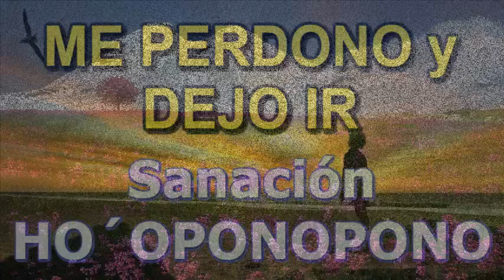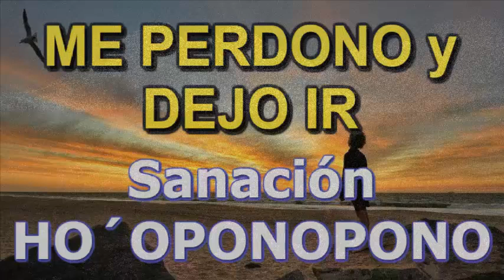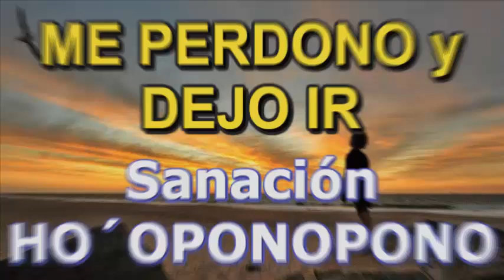🎧🌴SANACIÓN HO´OPONOPONO. 💜🌴 ME PERDONO, DEJO IR . "YA PASÓ" 🌼MI NIÑO INTERIOR💜🌴🌼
Sanación ho´oponopono. Limpieza de memorias dolorosas. "Me perdono, dejo ir, suelto el dolor". Ya pasó. Desprogramación. Sanación del niño interior.

2°. ✓ Dale Click a la campanita, elegí: GUARDAR TODAS LAS NOTIFICACIONES DE ESTE CANAL 👈

"Si aún no puedes amar a los ANIMALES, comienza por RESPETARLOS, absteniéndote de comer carne y lácteos, de concurrir a zoológicos o a los mal llamados espectáculos en donde se los explota. Por favor compra productos NO TESTEADOS en animales, omite cualquier actividad en donde ellos sean o hayan sido explotados. Tu vida irá vibrando en amor y podrás elevarte más allá de las estrellas. El gran daño en comer carne es que la carne del animal registra los sentimientos de temor que experimenta cuando se le va a matar. El animal tiene un cuerpo emocional y la vibración del miedo registrado previamente al momento de la muerte, califica la carne y esa propiedad es absorbida por el cuerpo emocional del humano que la come. Hazlo por ellos, hazlo por tí. Cambia, despierta!

ENLACES PARA QUE VISITES:

En Youtube:

TERRÍCOLAS, narrada por Joaquín Phoenix

En Netflix:

Dominion (sobre animales)

What The Health (sobre salud)